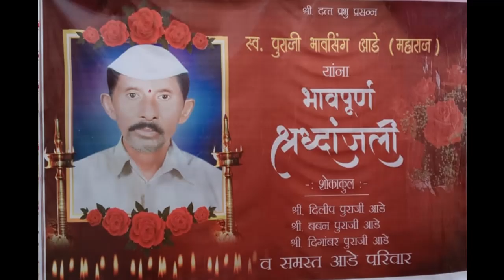पुरा महाराज सोळावी निमित्त🥲Chachu Maharaj Yavatmal 👏 subscribe like Shere Karo 👏👏👏👏👏👏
Bhiku maharaj VxS ukhand maharaj/संत चापालाल महाराज जयंती निमित्त विरगव्हान त. तिवसा जी.  अमरावती

Banjara
vaya geet

Banjara
vaya geet
🔔🔔🔔🔔🔔🔔🔔🔔 तमार गामेम व ताडेम हेय वाले कार्यकर्म youtube पर नाके सारू संपर्क करो (सुभाष पवार मार्डी मो.9673403922).